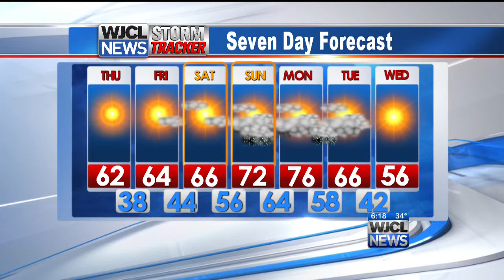Wednesday pm weather 11/19/14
We are tracking some milder temperatures as we approach the weekend.